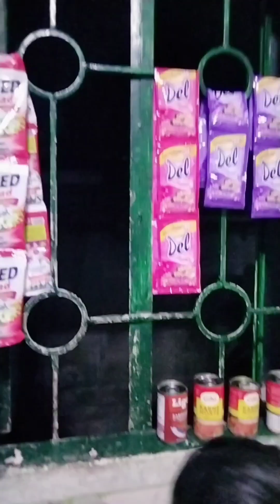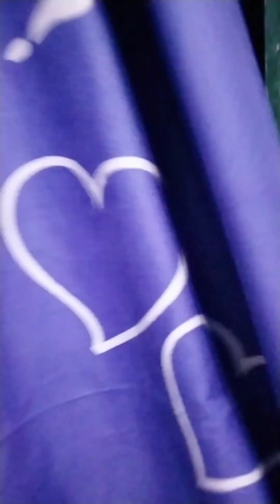SCAM To Sardinas binili pero Corned beef Laman!! watch Ti'll d end